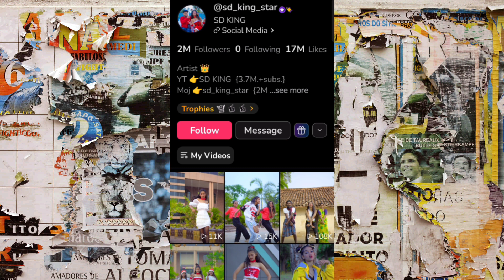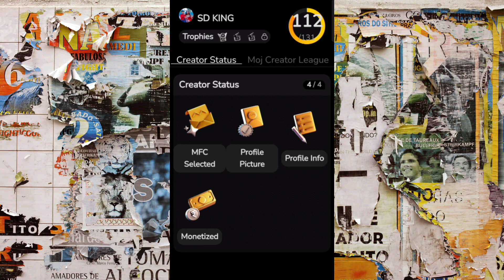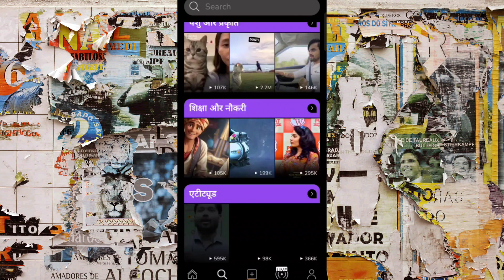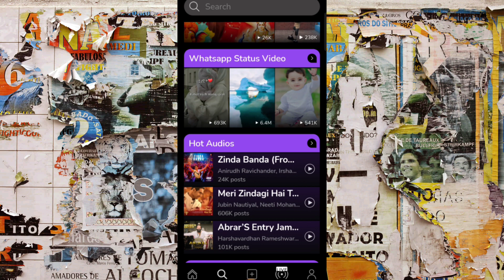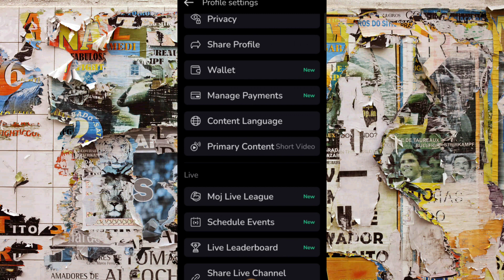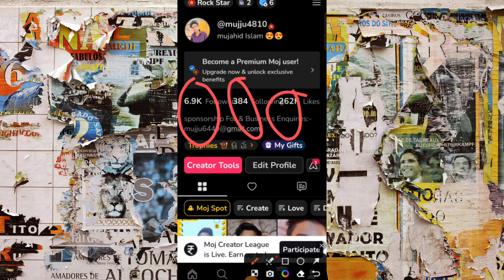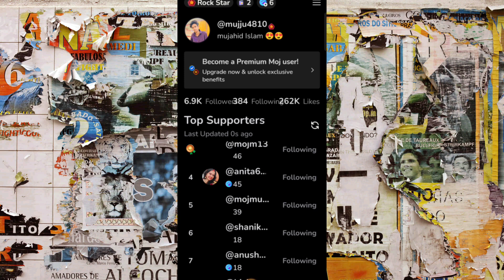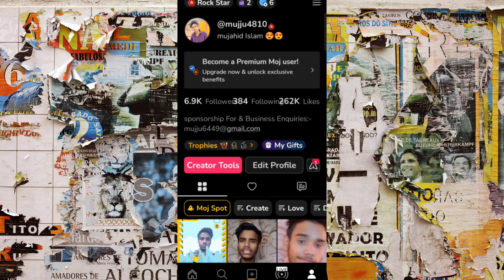Moj lite mfc selection| moj apps selection kaise hoga | Moj lite mfc selection mint Wallet